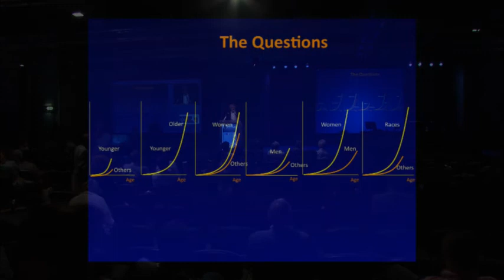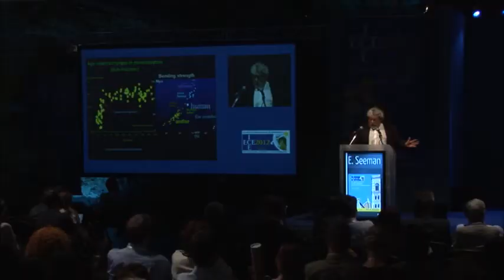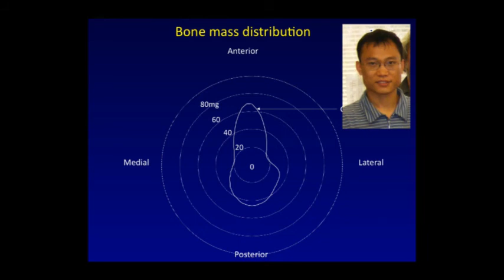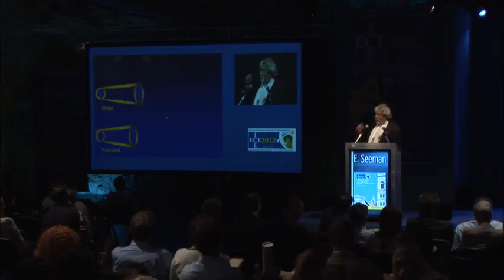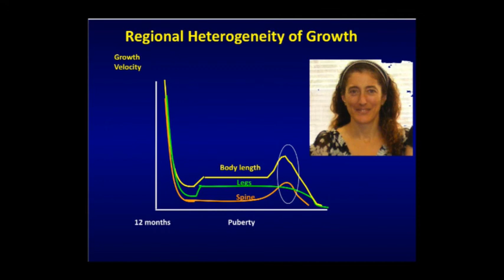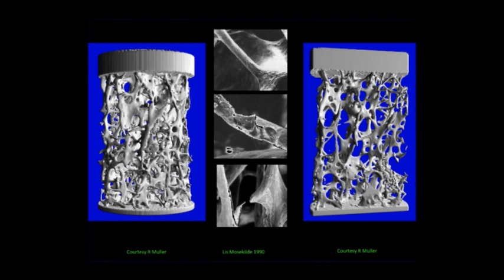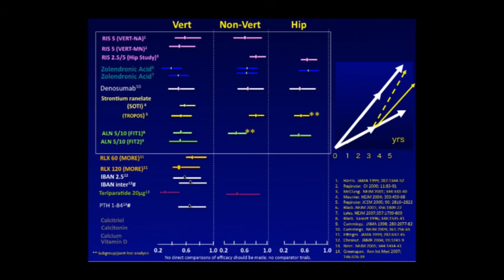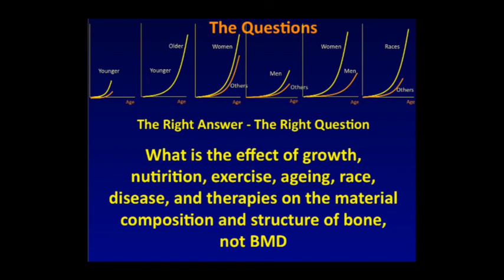ICE/ECE 2012, Plenary Lecture 5, Professor Seeman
In 2012 it was our great pleasure to host a prestigious joint meeting in Florence, Italy, enabling us to discuss the latest advances in endocrinology and also provided an opportunity for participants to meet and network with colleagues from across the globe.

Lectures were presented by distinguished international speakers who covered a range of topical and relevant issues.  Plenary Lecture 5 was presented by Professor Seeman.

for further information.